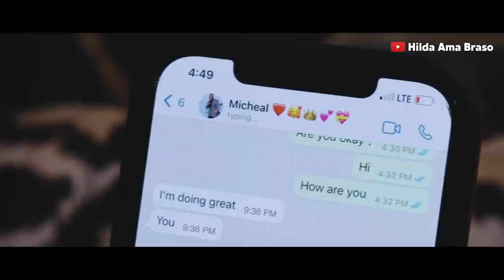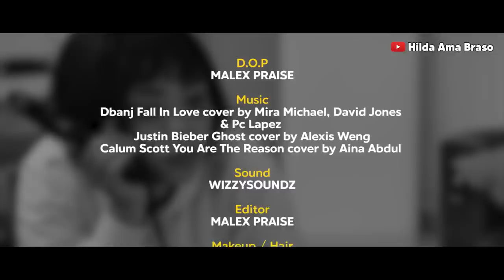TOO LATE 2 (short film)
Micheal and lily continues the fight of love

Starring @jeffreynortey6854
@hildaamabraso and Libby Dsane

Directed by Loveland Bala klen

Shot and edited @MalexPraiseOfficial

Written and produced @hildaamabraso

Music: Dbanj fall in love cover by Mira Micheal, David jones and Pc Lapez
Justin Bieber Ghost cover Alexis Weng
Calum Scott You are the resin cover by Aina Abdul

Tell me what you think about this short film in the comments

Thank you for sharing as well .

Snap C - @starsha2kyses
FB - @ Ama Braso Hilda